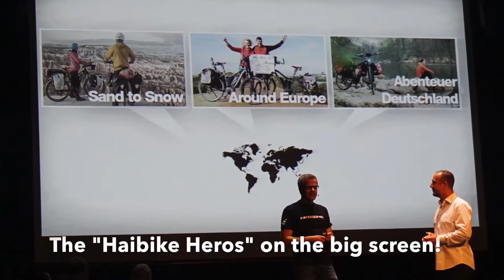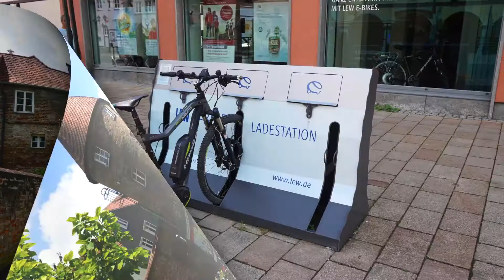E Bike Cycle Tourists Cycling in Bavaria Germany along the Danube 2016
E-Bike Cycle Tourists are now e-Biking in Bavaria, Germany near the Austrian border along the Danube on their way to Hungary. The Danube cycle path is one of the most popular cycle paths in Europe as well as the most beautiful and romantic. Follow their amazing cycle journey.